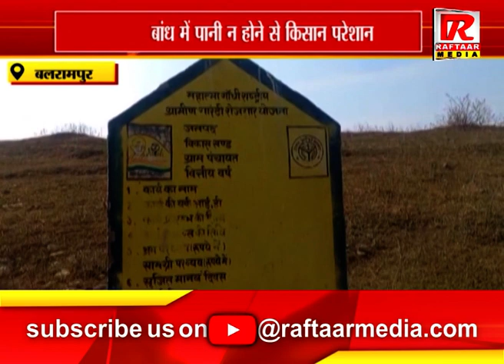बलरामपुर : खैरमान बांध बना हाथी का दांत!